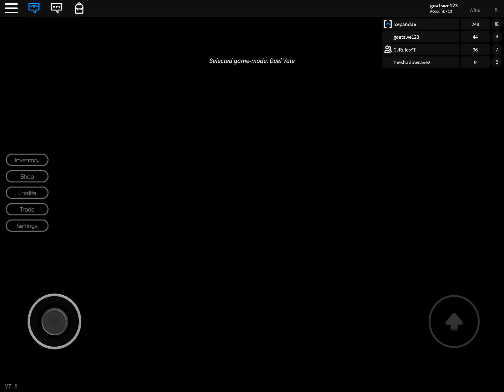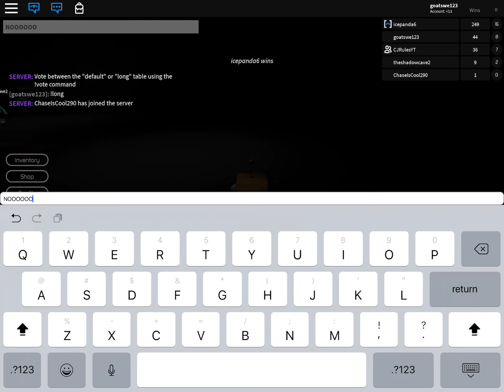I KILLED THE NOOB | ROBLOX Breaking Point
Killed